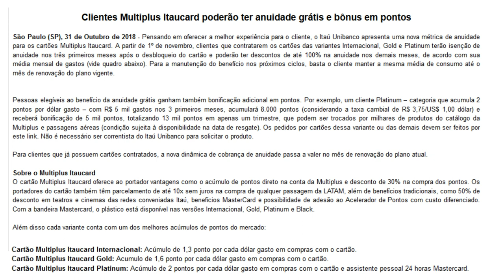💳Novidade Itaú - Clientes Multiplus Itaucard Poderão ter Anuidade Grátis e Bônus em Pontos✔